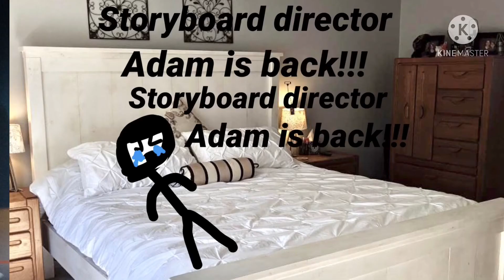The Date: Title Card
This is actually the earliest footage we have of the show. Guys, I haven’t told you this but there’s gonna be a Adam is back show on my channel. The name for the pilot is gonna be called “The Date”.